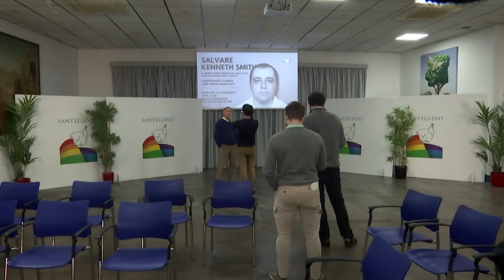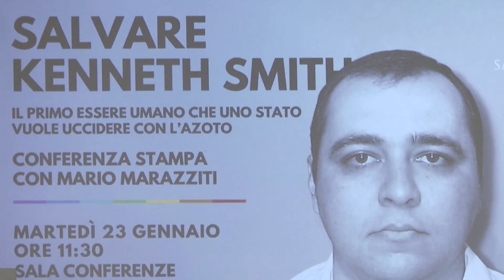Alabama set to execute Kenneth Eugene Smith